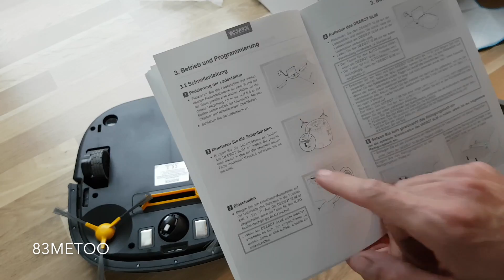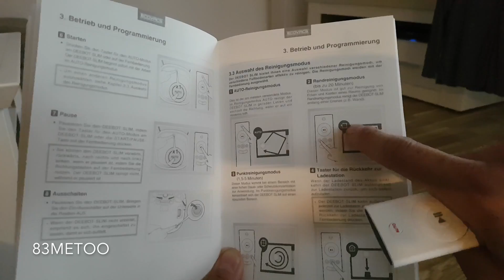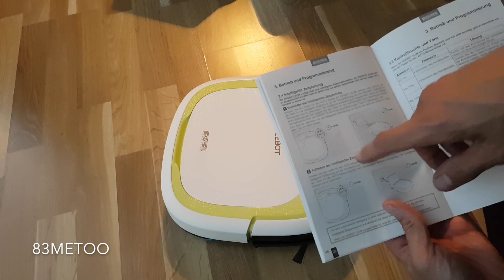Ecovacs Robotics Deebot Slim Test | Günstiger Staubsauger Roboter Erfahrungen | 83metoo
Ecovacs Robotics Deebot Slim Test | Günstiger Staubsauger Roboter Erfahrungen
► Ecovacs Robotics Deebot Slim

In diesem Video teste ich meinen ersten Staubsauger Roboter, den Deebot Slim von Ecovacs Robotics. Dieser sehr flache Staubsaugroboter saugt ideal selbstständig die Wohnung, so dass diese nicht mehr manuell mit dem Staubsauger gereinigt werden muss.
Wir beginnen mit einem Unboxing und dann teste ich den Saugroboter komplett auf Funktionen und wir schauen natürlich auch, wie gut er den Schmutz aufsaugt.